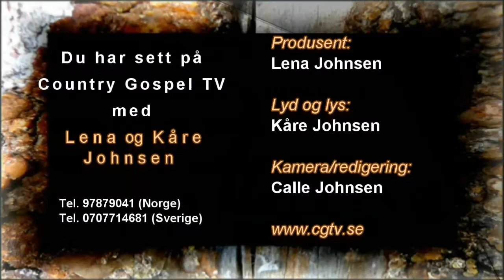CGTV 60 Intervju med Anne Lise Brekke Lien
Country Gospel TV program med Lena og Kåre Johnsen Gjest Anne Lise brekke Lien